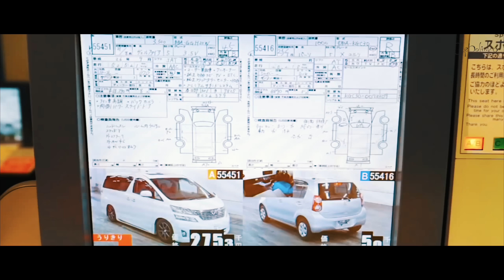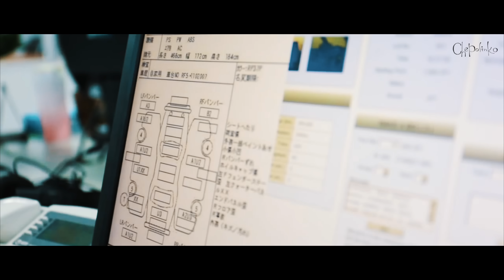Работа в Японии - Экспорт японских автомобилей: 6 лет в японской компании.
Где я работаю в Японии и как я нашел эту работу?

Один из самых задаваемых вопросов в интернете.

Уже 6 лет я работаю в Японии в компании Autocom Japan , которая занимается экспортом японских автомобилей по всему миру. Компания находится в городе Иокогама.

Рабочую визу я получил за пару недель.